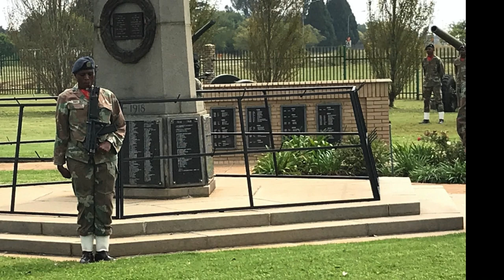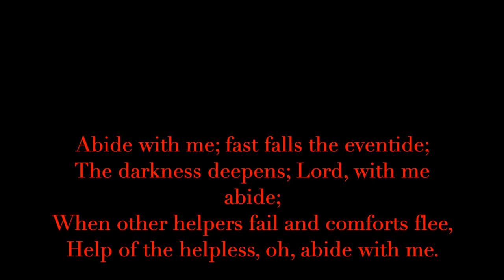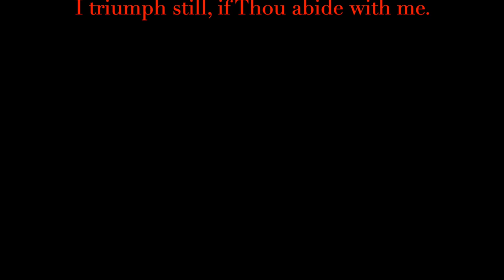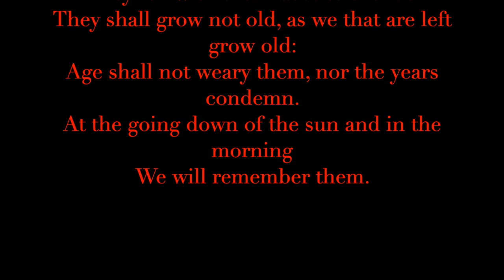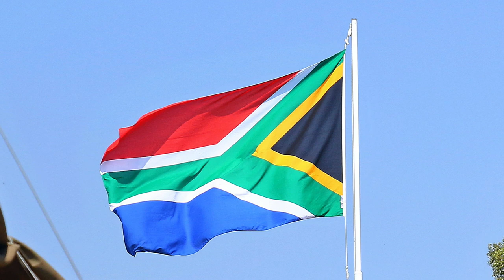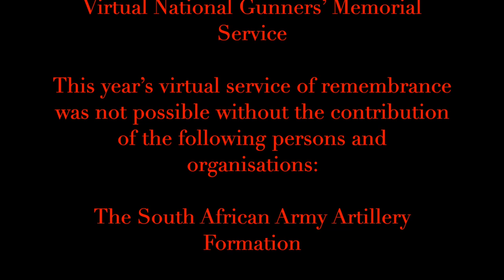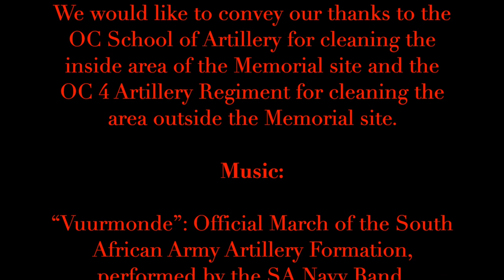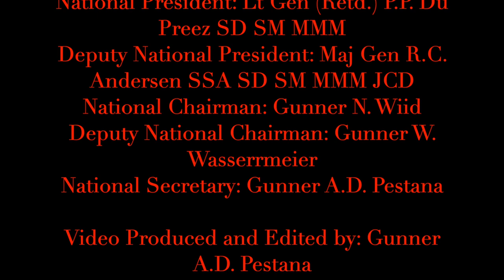Virtual National Gunners' Memorial 2020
The Gunners' Association of South Africa hosts an annual service of remembrance every year in Autumn. This is known among the Gunner Fraternity in South Africa as the National Gunners' Memorial Service.

Due to the circumstances and the ban on congregations under the National Lockdown in South Africa, we were faced with the difficult and necessary decision to cancel the 2020 National Gunners' Memorial Service.

Being Gunners and being very industrious we have come up with a plan to hold the service, we give you the Virtual Gunners' Memorial Service.

Please sit back and enjoy the 68th National Gunners' Memorial Service.

At the going down of the sun, and in the morning, we will remember them.

Yours Ubique!

Gunners' Association of South Africa

For more information on the Gunners' Association visit our